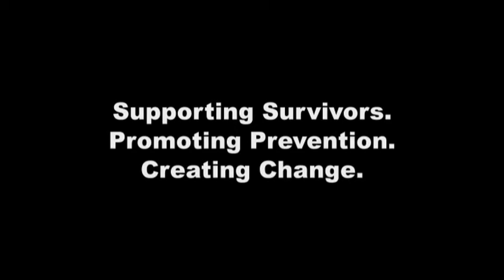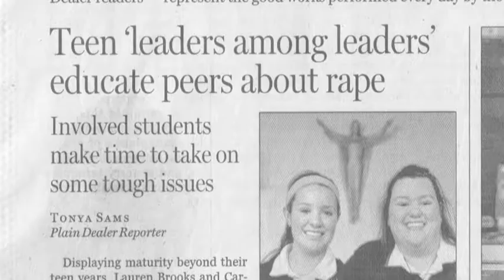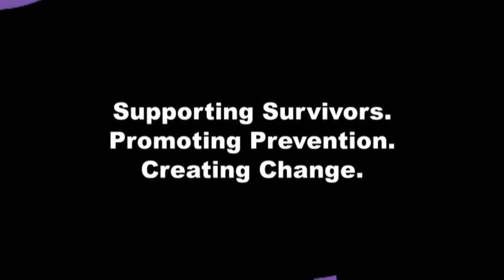Cleveland Rape Crisis Center "Sing Out"